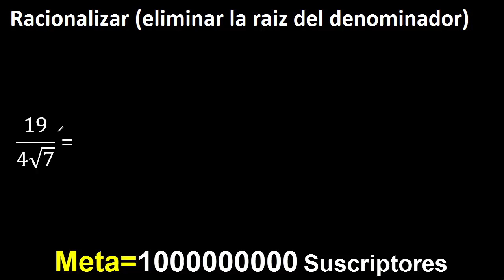Racionalizar 19/4√7 , Eliminar raiz cuadrada del denominador , 19/ raiz cuadrada de 7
eliminar raiz cuadrada del denominador
racionalizar
raiz cuadrada en el denominador